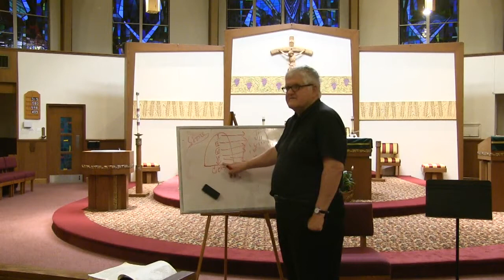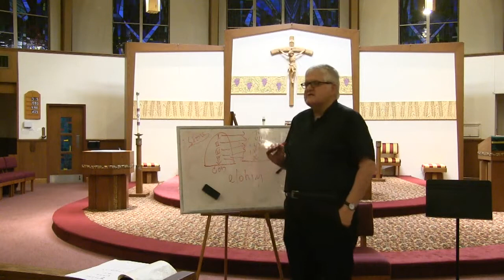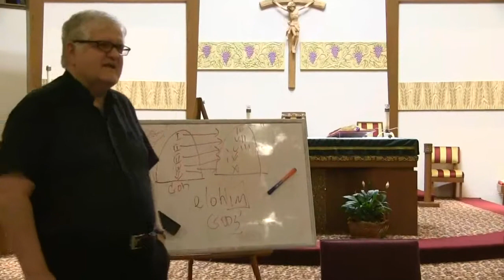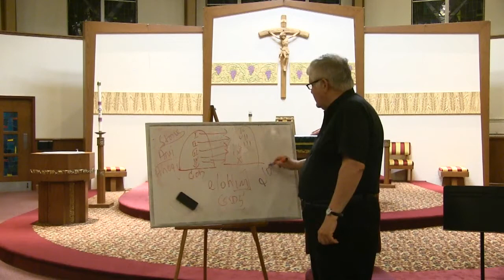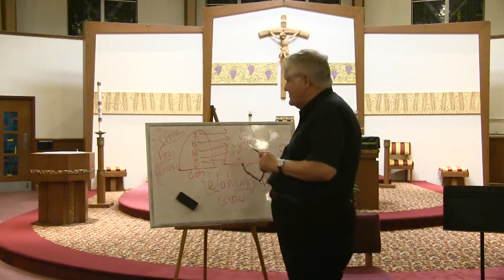Bible Study: The Covenants - Part 8 by Fr. Bill Halbing